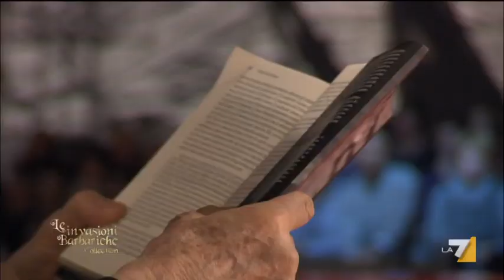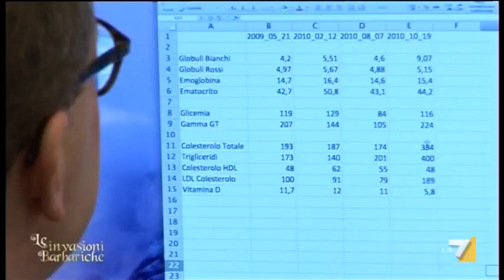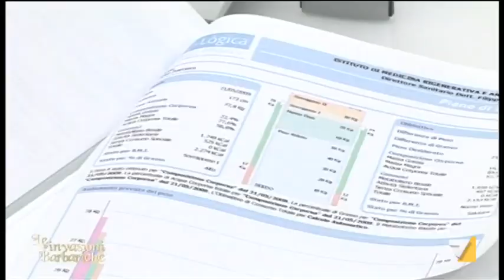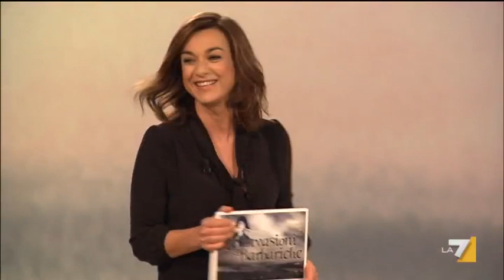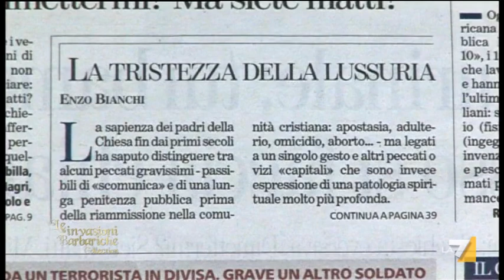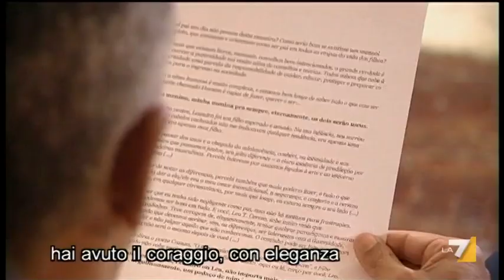LE INVASIONI BARBARICHE 'COLLECTION' 01/06/11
Le Invasioni Barbariche Collection. Un'antologia delle interviste di Daria Bignardi. Tra gli altri, Natalia Aspesi, Lea T., Elisa e Geppi Cucciari.